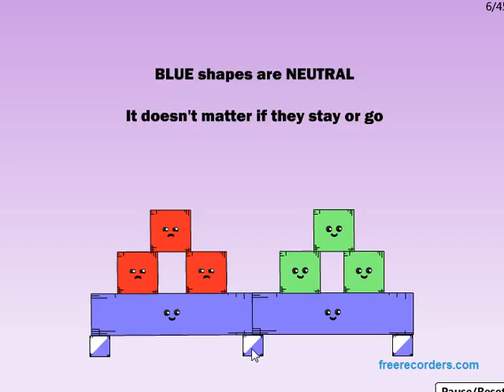red remover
The red shapes must be wiped out and finally removed from the screen. Who loves red color? No one! Keep the green shapes alive and destroy all of the red monsters to win in every single round of this weird, but interesting puzzle game.

"Red Remover" has been added to our website. To play the game follow this link: